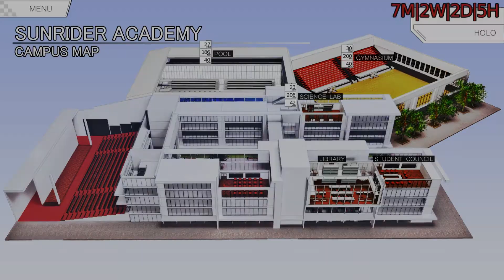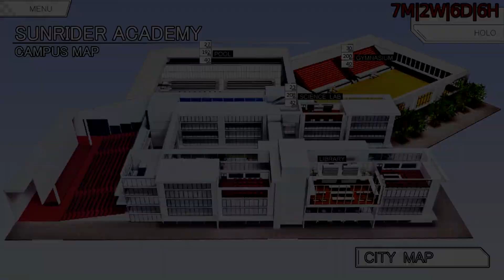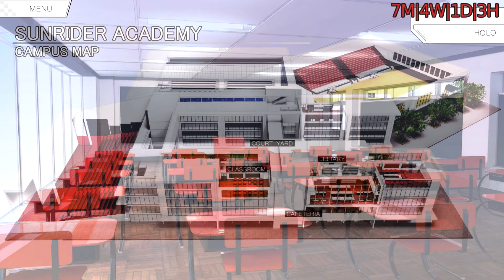Sunrider Academy Chigara's Arc Part 4 (Who's who)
Its seems like Chigara and Lynn have come up with a plan to switch place which is getting really confusing.